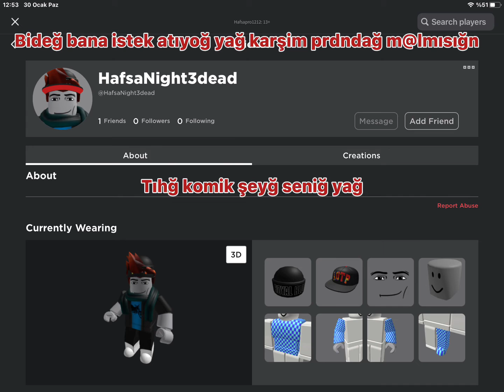BrUhĞ knk cidden BRUHĞ